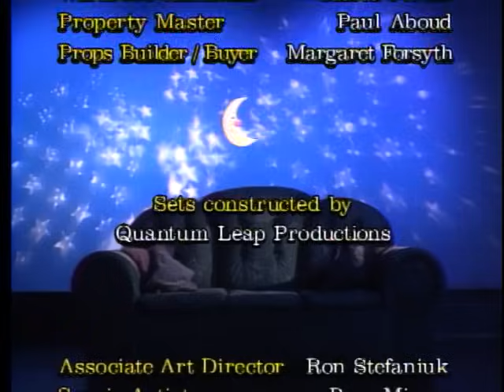SCRUB A DUB | THE BIG COMFY COUCH | SEASON 1 - EPISODE 8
LOONETTE makes such a big mess having fun until MOLLY disappears!  GRANNY and MAJOR BEDHEAD help LOONETTE to cleanup to the tune Slam Dunk Your Junk, and MOLLY is uncovered at last!

Download The Big Comfy Couch Games and Apps:
Just Ask Molly: